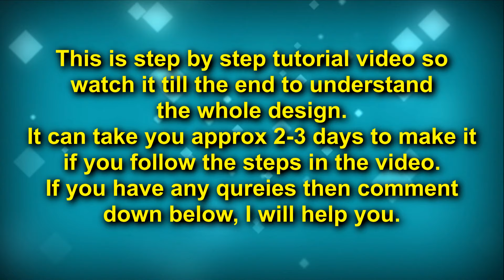Easy Homemade Ganpati Decoration | Easy background decoration | Ganpati decoration ideas for home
Bored and not getting suitable ready-made ganpati makhar so watch this video and try something creative at home in this lockdown and give your ganpati an unique and personalized decoration.
This video is a step by step tutorial for Ganpati Makhar decoration for home. Ganpati decoration ideas for your home.
In this video I have shown how to make Ganpati Makhar easily at home. Have a Green Ganesh Chaturthi this year.

If any suggestions or queries please do drop it in comments below I'll surely try to help you with it.
Thanks For Showing So Much of Love  & Support. I Hope our family grows sooner with your support & love.
Keep Spreading Peace & Keep Supporting

Crazy (instrumental) by SilentCrafter
🎵 Track Info:
Title: Crazy (instrumental) by SilentCrafter
😊 Contact the Artist:
SilentCrafter:

🎵 Track Info:
Title: Joy by Declan DP
Genre and Mood: Dance & Electronic + Happy
🎵 Track Info:
🎵 Track Info:
Title: Alpine by Declan DP